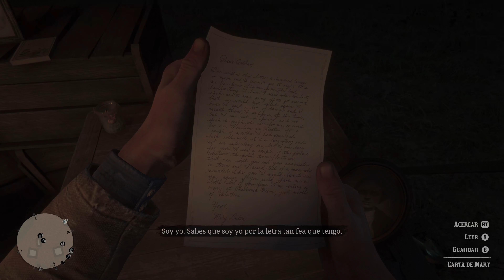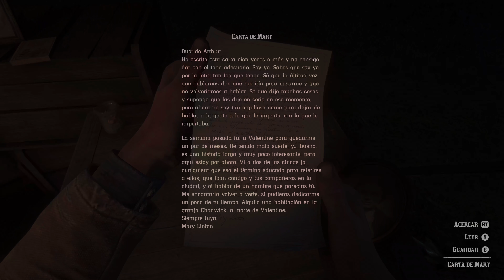Red Dead Redemption 2 XBOX Series X 4K HDR Parte 10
Red Dead Redemption 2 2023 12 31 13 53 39